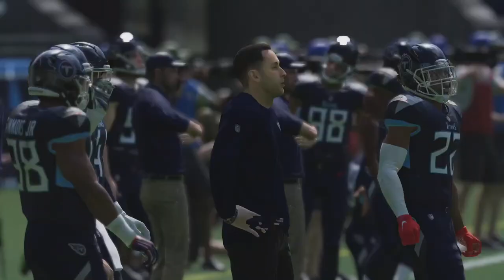We faced the SAME QB and.. it went VERY DIFFERENTLY.